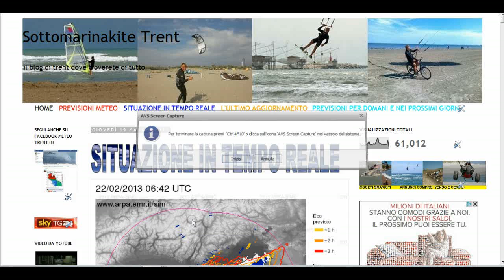SITUAZIONE IN TEMPO REALE (blog sottomarinakite trent)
per verdere la situazione meteo in diretta da sottomarina